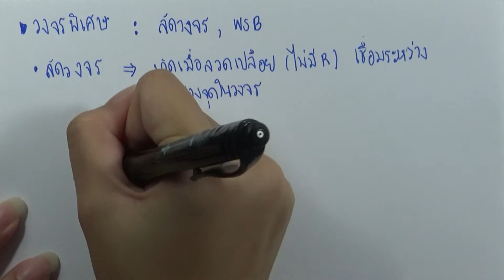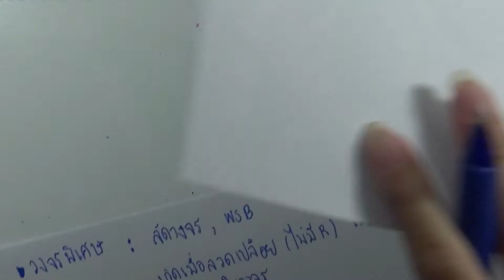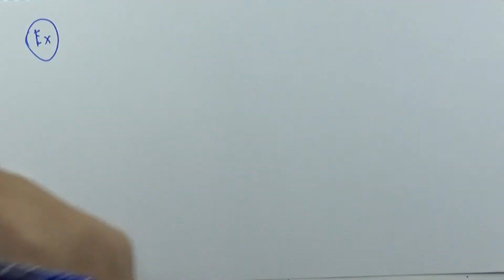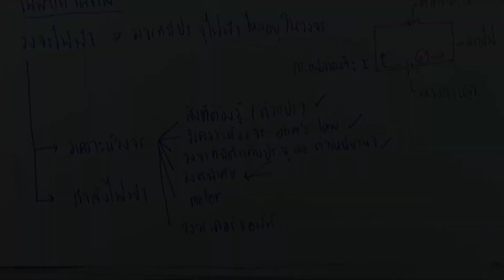เฉลยข้อสอบฟิสิกส์ สามัญ9วิชา มีนาคม ปี2561 ข้อ15 : ความรู้ที่ใช้ ตอน04